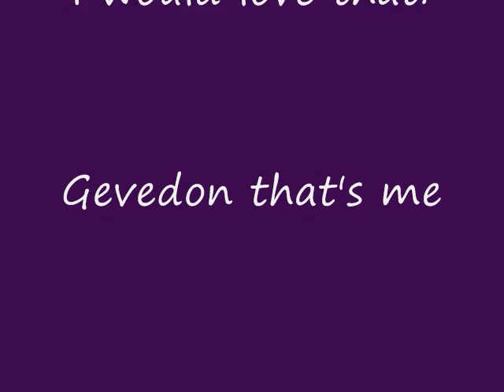Getting Ready For My Big Fat Weight Loss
Ruby and I go get some groceries and a scale, gonna start my Big Fat Weight Loss! Wanna join in?